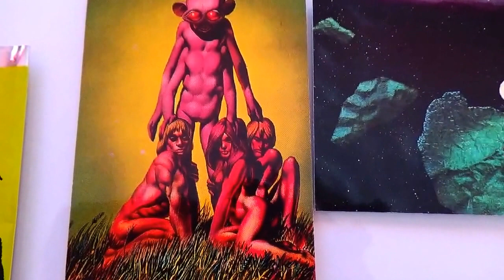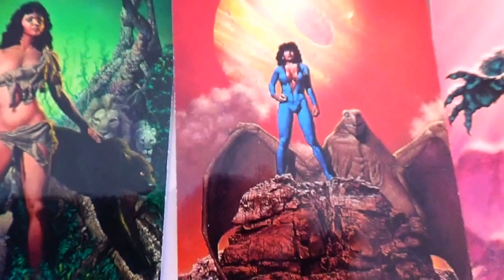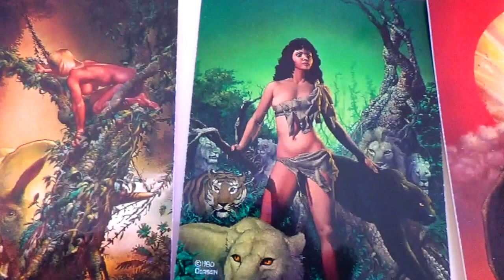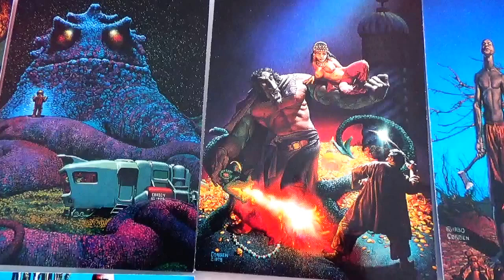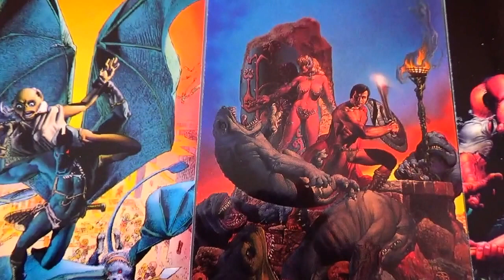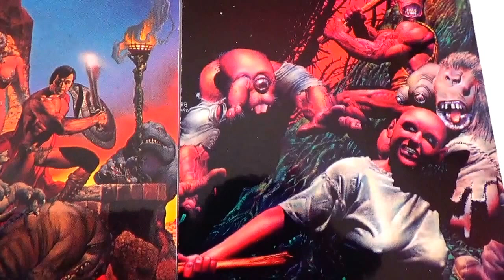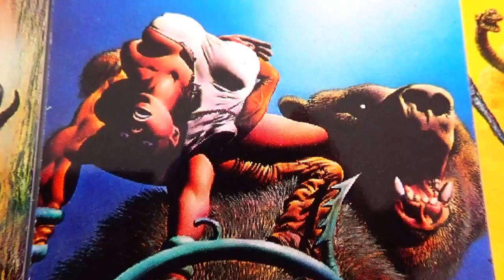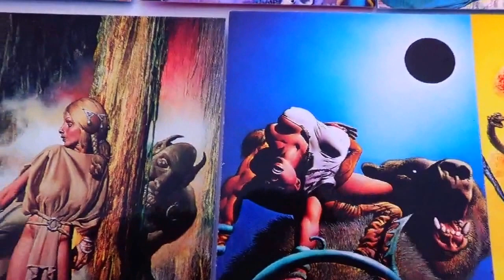1993 Comic Images/Richard Corben Collector Cards (Part-2)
Video for all comic fans to view and share with others.